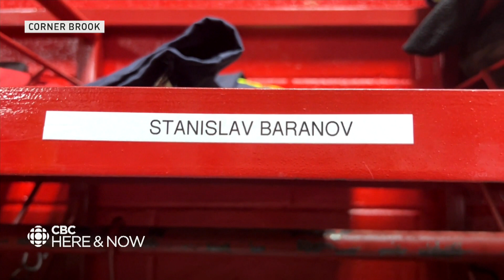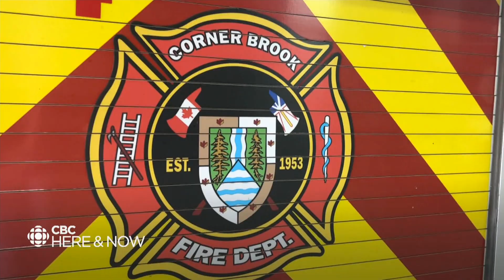This Ukrainian firefighter is continuing his career in Corner Brook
Stanislav Baranov spent 14 years as a firefighter in Ukraine. Now, he's continuing what he calls the noble work, 6,500 kilometres in a new location with his family.